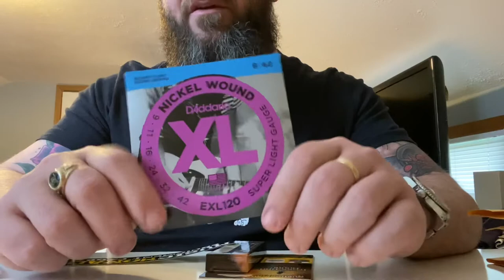Guitar crate December 2020 review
In this month’s late video I review the contents of the guitar crate December 2020 box.

I open the video complaining about a shipping snafu.  If you want to save a minute and a half, skip in. But the story made short is- they printed the label on the 9th.  According to them, they get them to the PO immediately. However, mine and many others weren’t scanned until the 18th...which means they didn’t take them immediately.  I’ve shipped thousands of packages and never had a 9 day delay from drop off to scanning.  I told the guy he was full of bologna.  I became a little agitated when I’ve already paid for January and still didn’t have December.

Anyway, that aside, guitar crate is a really cool subscription service where you get new gadgets and gizmos along with strings, on the regular.  If you have a couple bucks to toss in?m, give it a shot.  I like getting cool surprises on the regular.

I have a few other video ideas that I want to go over as well.  In the meantime I’m going to look into how to do better video and audio.

Last but not least, have a happy and safe new year.  Take care.